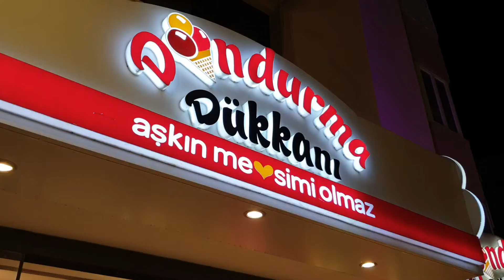【トルコのスイーツ】アンタルヤのフルーツたっぷり無添加アイスクリーム / Lezzetli ve Katkısız Meyveli Dondurmayı Çok Sevdim (2020)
トルコ語でアイスクリームを凍らせるの意味でドンドルマと言います。サーレップの根を使った伸びるドンドルマが有名ですが、地元アンタルヤでは季節のフルーツをたっぷり使った無添加のドンドルマを売ナチュラルアイスクリームの店が大人気です。

信大農学部森林工学科卒業後、出版社編集部勤務、フリーライターを経て、1992年に初めてトルコの土を踏み、1995年よりトルコの地中海の町アンタルヤにて、外資系現地法人ミフリのオーナー社長として、トルコの手工芸品の問屋及び貿易業を営んでおります。
個人的には絨毯、キリム、イーネオヤ、木版バスク（ブロックプリント）、オットマン刺繍、伝統手編み靴下などのコレクションをしています。
編書「トルコのちいさなレース編みオヤ」（誠文堂新光社）。年に不定期に数回、日本とトルコでトルコ伝統手工芸の展示会開催と講演会などを行っています。
定年を間近に控え、隠居後の趣味とすべくYoutubeを始めました。